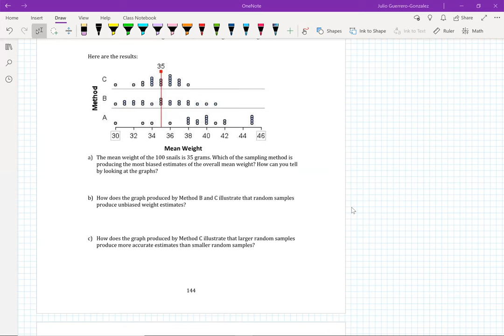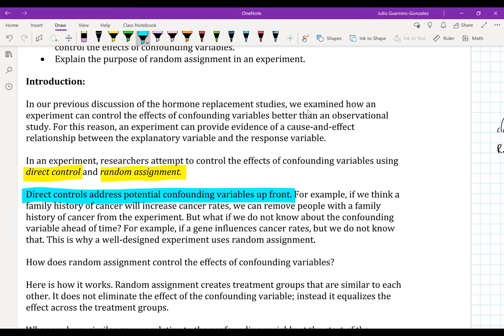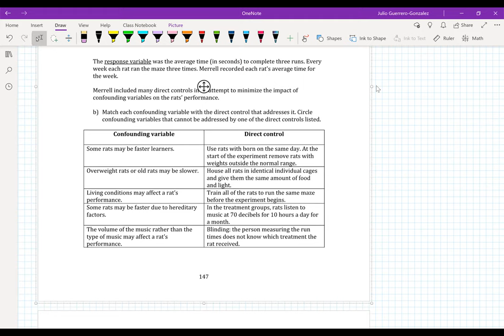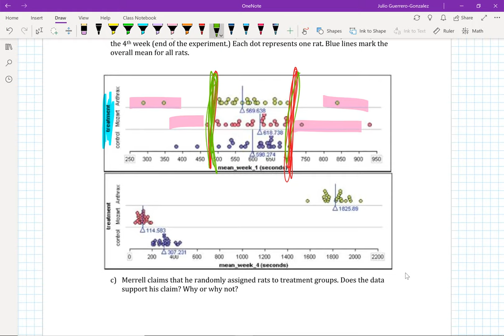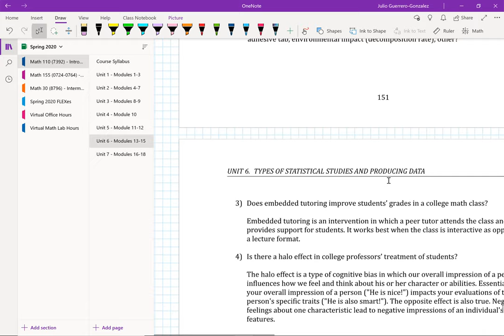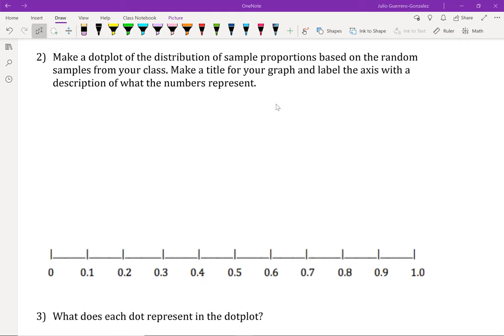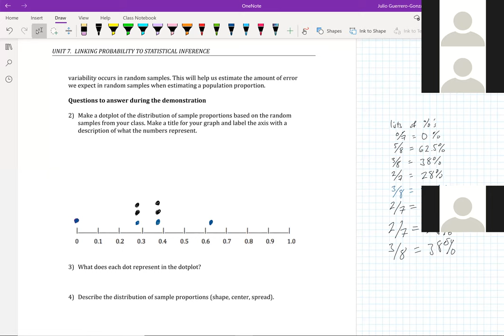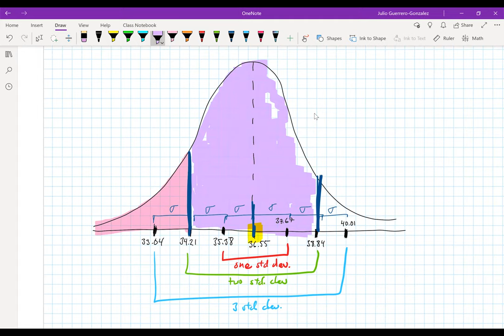Math 110 Lecture 3/26/2020